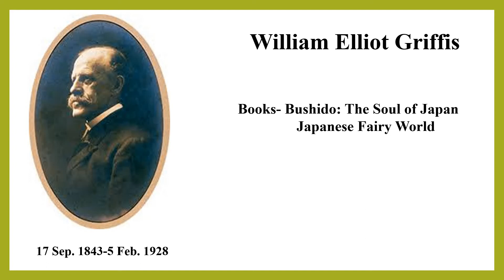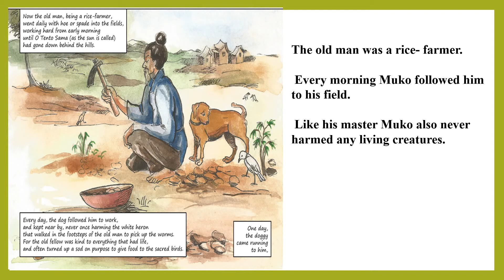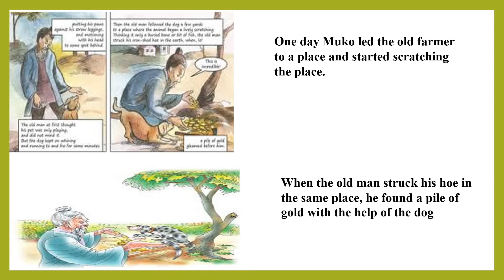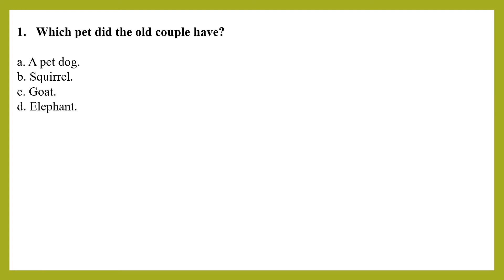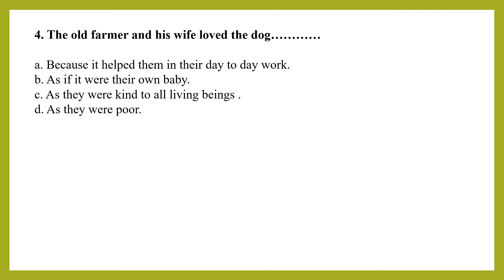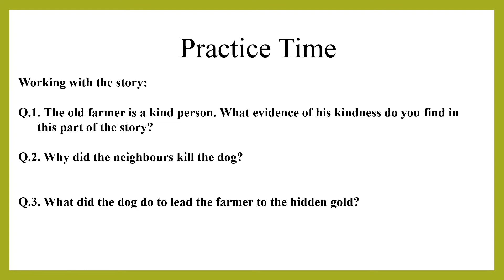The Ashes That Made Trees Bloom # 1